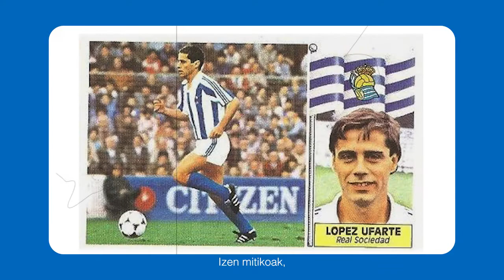REAL SOCIEDAD│ERREGE KOPAREN FINALA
Apirilaren 3an, denon artean eraiki dezagun oroitzapen eder bat!

Eneko Goia
Donostiako Alkatea